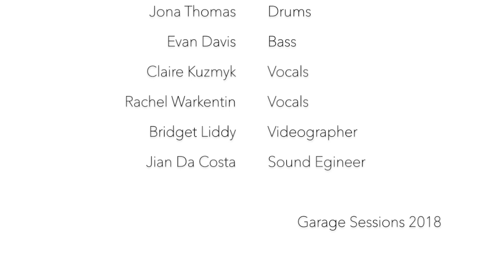The Chain by Fleetwood Mac (Garage Sessions)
Garage Sessions 2018

Here's our rendition of Fleetwood Mac's infamous "The Chain". We tried sticking as close to the original as possible but with our own little flare. Let us know what you think!

P.S Sorry for the typo at the end. I realize Jian is not a Sound Egineer she's a Sound Engineer...

Featuring...

Kurtis Adamus (lead vocals/piano)
Ben Kissner (guitar)
Jona Thomas (drums)
Evan Davis (bass)
Claire Kuzmyk (vocals)
Rachel Warkentin (vocals)

Social Media...